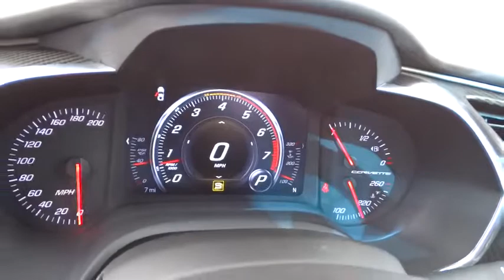2015 Chevrolet Corvette Carson City, Reno, Yerington, Northern Nevada, Elko, NV 15-0633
2015 Chevrolet Corvette